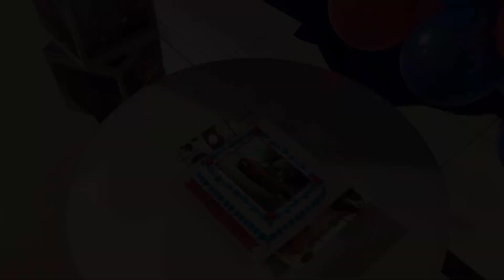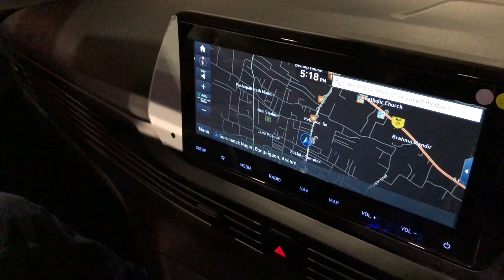New i20 | Hyundai | Bongaigaon | Guljar exo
Meghna Hyundai bongaigaon

Kenekua lagise kobo apunaloke